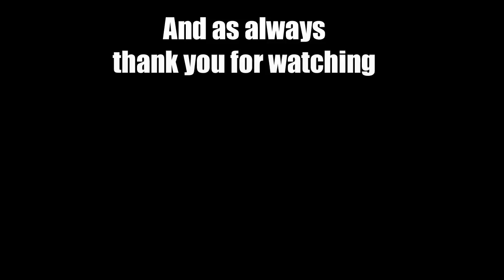EP 103 Let's Play Mount&Blade